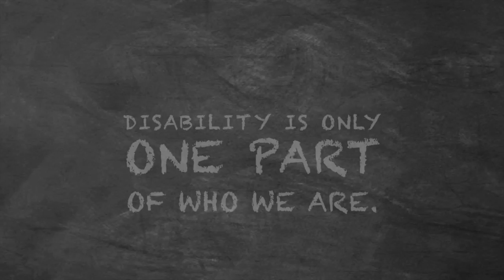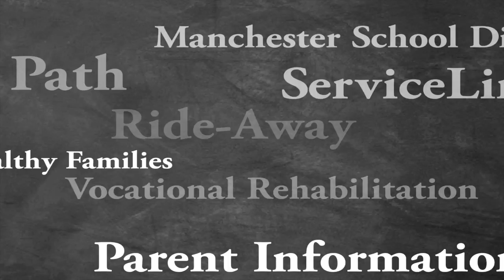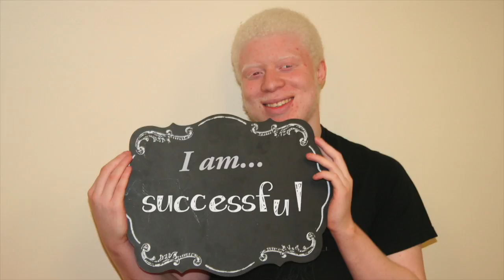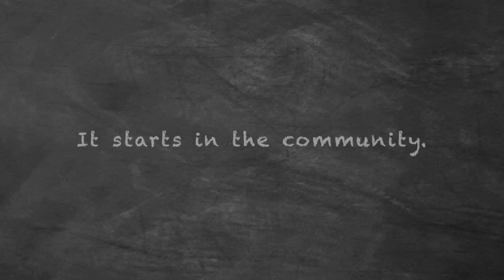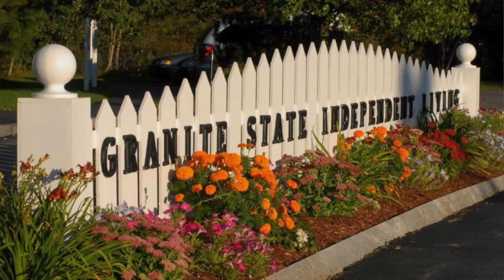My Disability Is One Part of Who I Am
- This year at Granite State Independent Living, we are celebrating the fact that “Our disabilities are just one part of who we are”. This video highlights just a few of the great people GSIL and our partners serve, their disabilities, and how they continue to live life fully and independently.